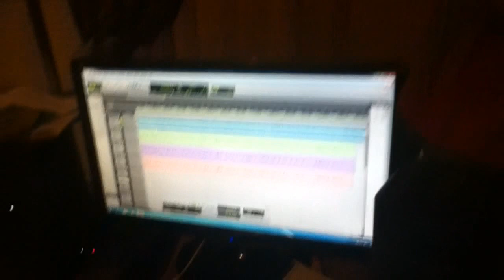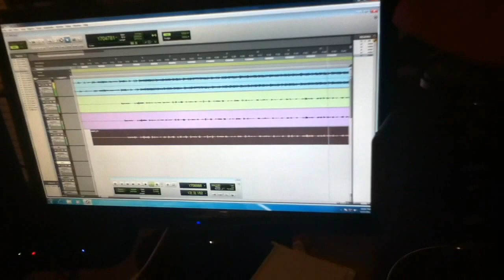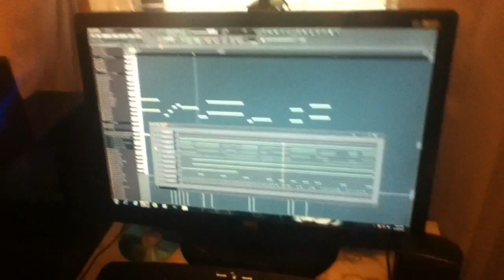Flashee Blog 1